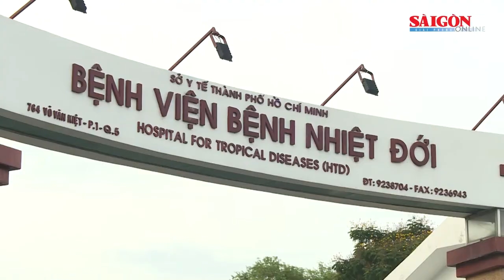Sau 30-9 các bệnh viện ở TPHCM trở về công năng ban đầu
Sở Y tế TPHCM cho biết, lộ trình sau 30-9, thành phố sẽ từng bước chuyển đổi công năng các bệnh viện trở về với công năng ban đầu, đó là tiếp nhận điều trị những bệnh nhân không phải mắc Covid-19 để phục vụ công tác khám và điều trị bệnh cho người dân.